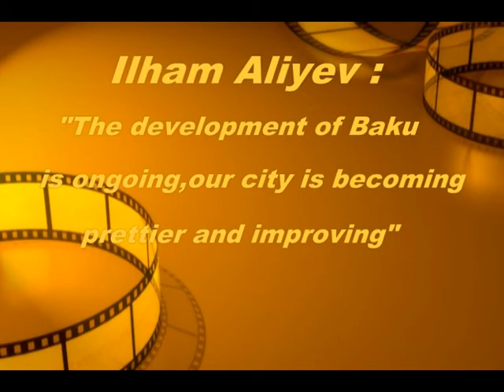Ilham Aliyev The development of Baku is ongoing,our city is becoming prettier